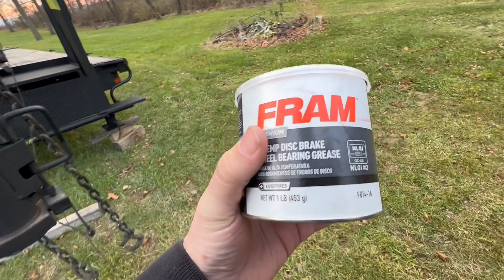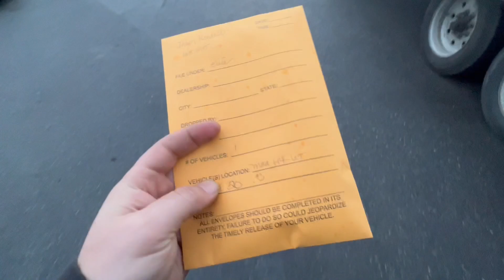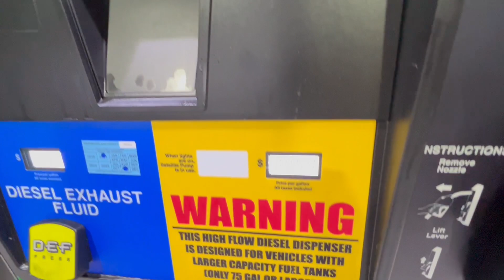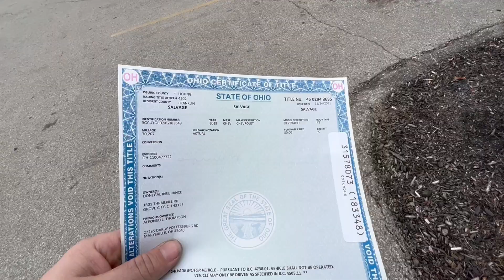Picking up Salvage Vehicles can be a PAIN | Hotshot Trucking